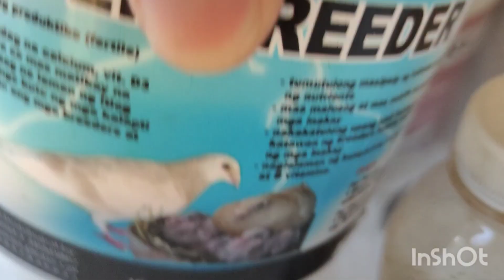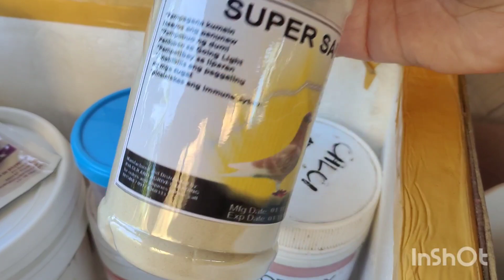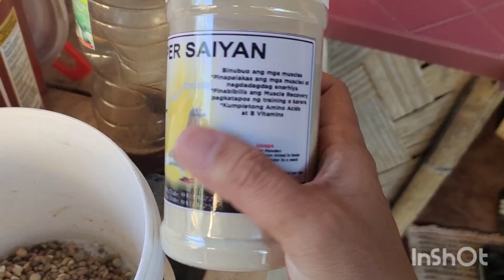MATINDING PREPARATION PARA SA 297KM AIR DISTANCE RACE SA FRIDAY / CONDITIONING TIPS